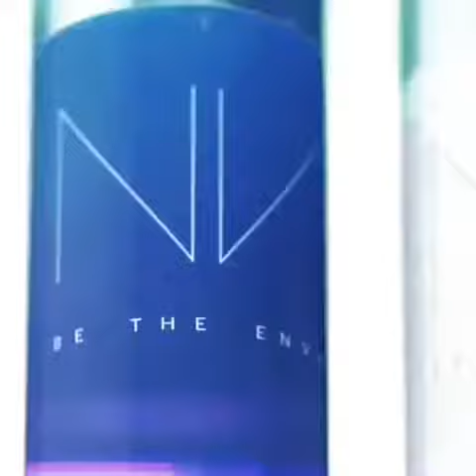21394428 505446883125293 7457304948145913856 n